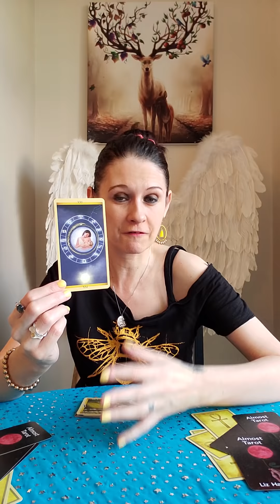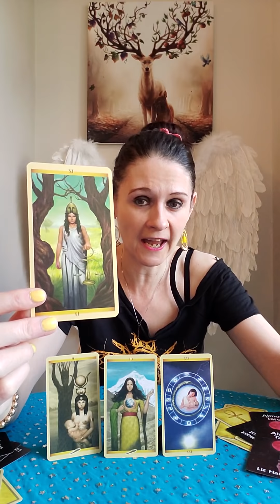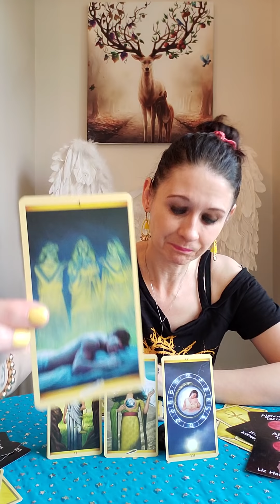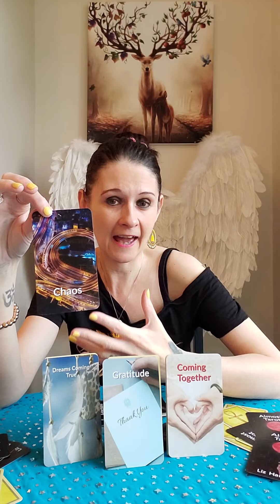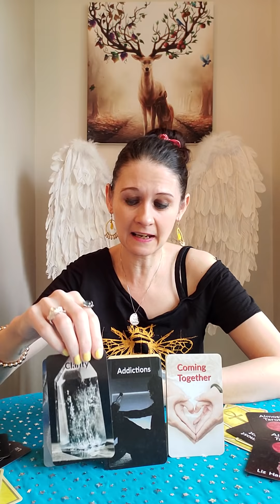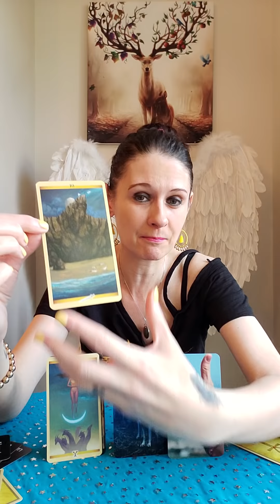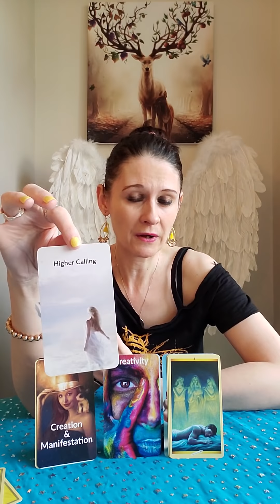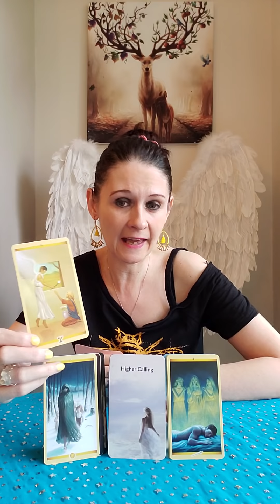Twin Flames - Heading For The Future 💑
💛 Almost Tarot by Liz Harrison
💛 Tarot Of Sacred Feminine
💛 Angel Numbers by Kyle Gray

Liz & George
Newcastle
ST55 9JP
England
United Kingdom